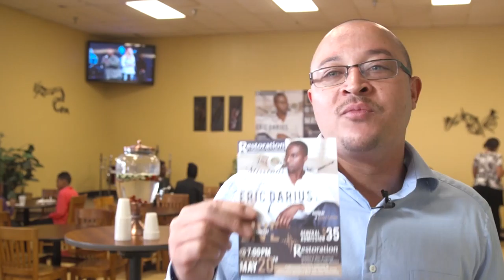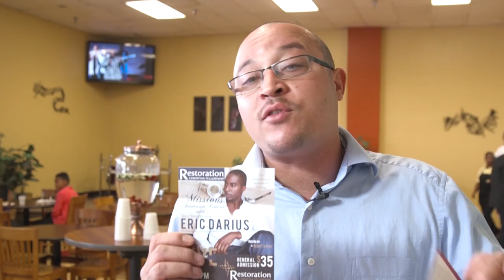Breakout Seize The Moment Week 6